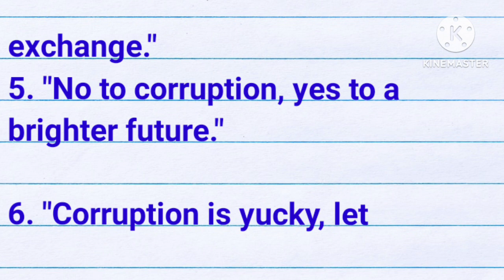say no to corruption commit to the nation slogan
say no to corruption commit to the nation slogan in english, say no to corruption commit to the nation slogan writing competition